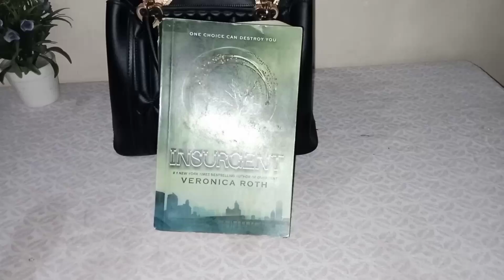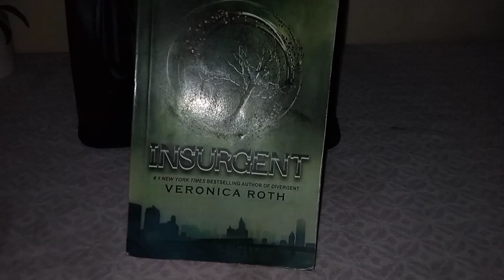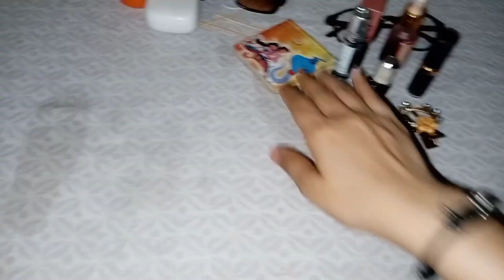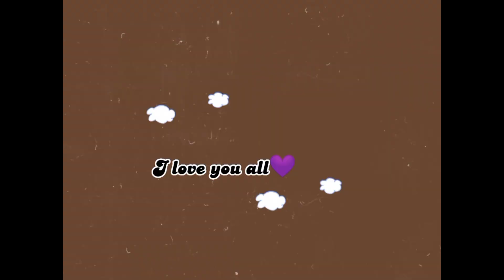what I put in my bag for uni 🛍️ || bag me kya rakho uni college k liy 🤔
comments 🌸

ALLAH Hafiz ❣️ everyone